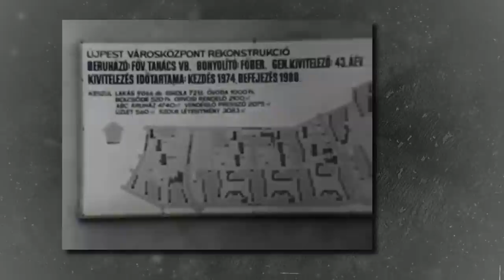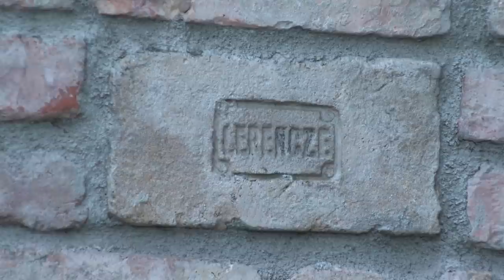Helyi Érték - Az újpesti lakótelep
A  ’70-es évek derekától kezdve egész városnegyedek épültek panelházakból. Az újpesti összképet építészeti és közösségi szinten is átformálták a kész elemekből illesztett monstrumok. Biró Endre helytörténeti kutató saját élményei és írói munkássága alapján mesélt a változások időszakáról.